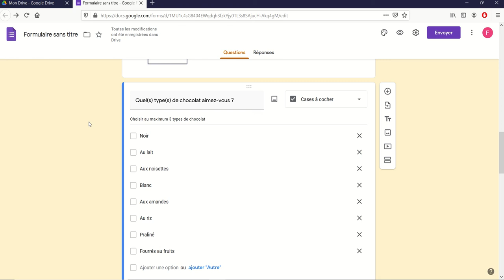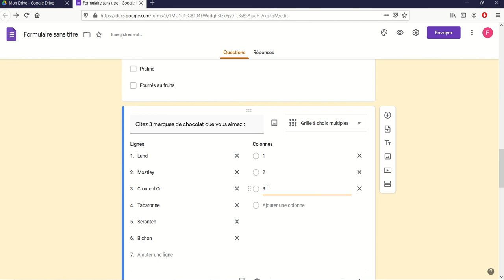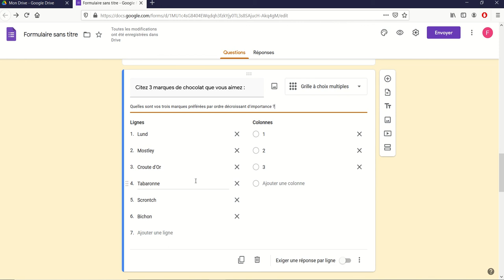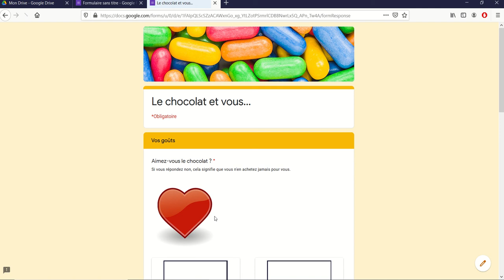Google Forms 09 - Les questions fermées ordonnées